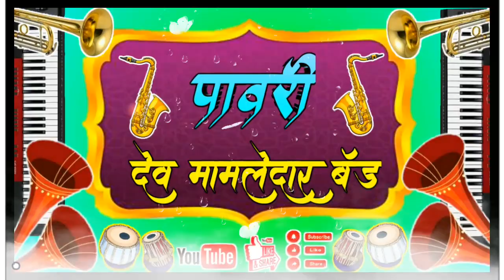देव मामलेदार बँड पावरी अशोक भाऊ वाचन हाय पावरी